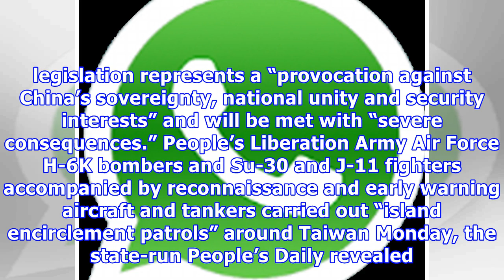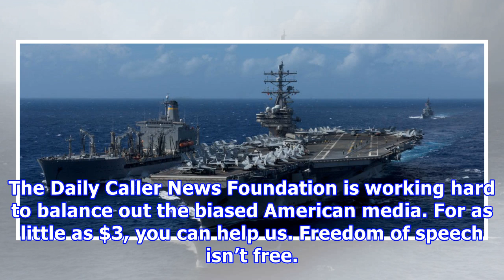Us and china at odds over taiwan again as trump signs national defense bill into law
China is fuming and even threatening war over a provision in new U.S. defense legislation that makes...